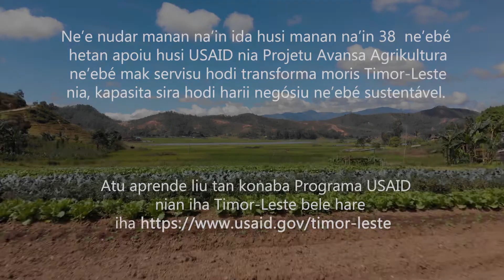Fresh Mushroom from Ermera (Ai-kulat Mutin Fresku husi Ermera)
DescEnglish below:
Ohin, ami komesa ho ami nia istoria ne’ebé imi bele hare konaba ema sira ne’ebé susesu iha agro-negósiu liu husi sira nia partisipasaun iha programa fundu nian husi USAID nia Projetu Avansa Agrikultura. Avansa apoiu ona negosiadór lokál hamutuk 55 iha Timor-Leste no negósiu sira ne’e apoiu ona kuaze besik servidores ou funsionáriu hamutuk 420 no fó ona servisu ba ema hamutuk 100 dezde programa ne’e implementa iha 2015. Istória ohin loron nian sei hatudu grupu husi Ermera ne’ebé kuda ai-kulat mutin ne’ebé hetan falla iha inísiu sira komesa no depois hetan susesu. Buka hatene liu tan iha video tuir mai.
Today we begin a series of four visual stories about people succeeding in agri-business through their participation in a grants program from USAID’s Avansa Agrikultura Project. Avansa has supported 55 locally run businesses in Timor-Leste and those businesses support more than 420 employees and have created more than 100 new jobs since the program began in 2015. Today’s story features a group of Ermera mushroom growers who turned early failures into success. Find out more in the video.
ription